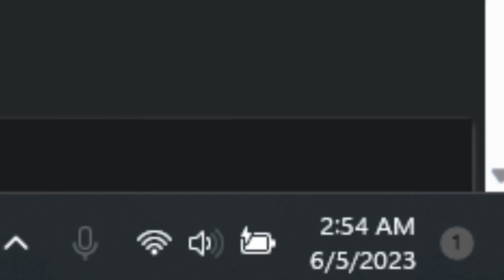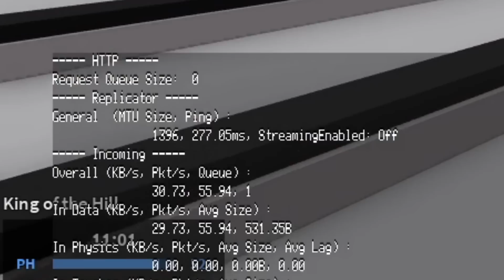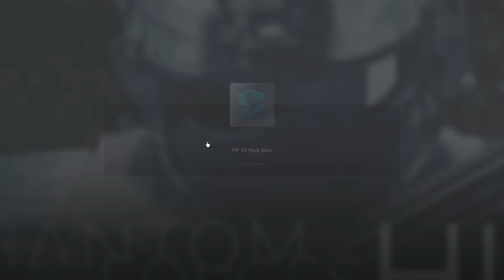DO NOT PLAY PHANTOM FORCES AT 3AM!!!!!!!!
Roblox Merch! -

Discord server! -